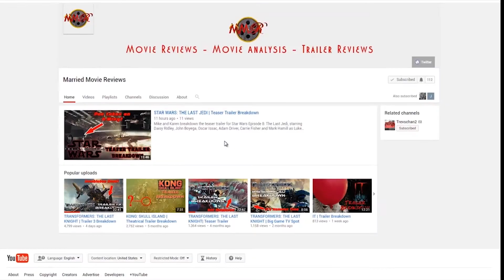Star Wars Episode VII - The Force Awakens | Movie Review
Mike and Karen review Star Wars Episode VII The Force Awakens, Directed By J.J. Abrams starring Daisy Ridley, Jon Boyega, Adam Driver, Oscar Isaac, Harrison Ford and Carrie Fisher.

What did you think of this movie? Is it the best Star Wars movie? Is it the worst? Is it too much like A New Hope?